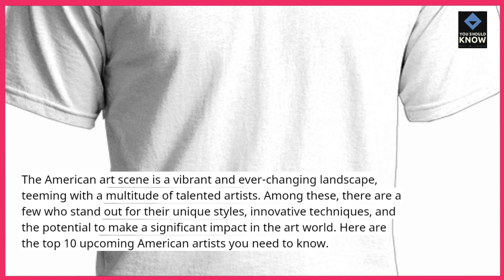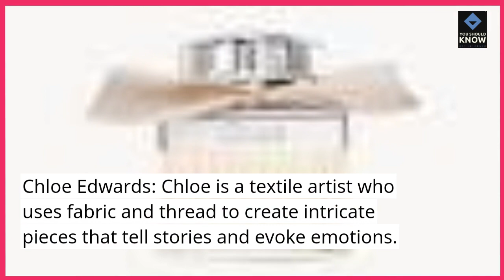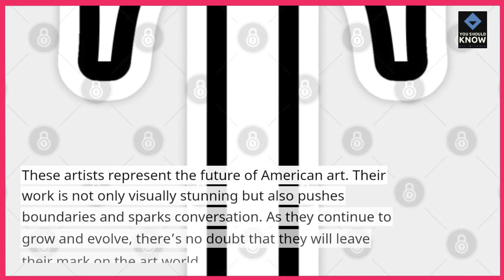Top 10 Upcoming American Artists You Need to Know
Explore the vibrant world of emerging American artists with this list of rising talents. From diverse mediums to innovative styles, discover the artists who are making waves and shaping the future of the American art scene.